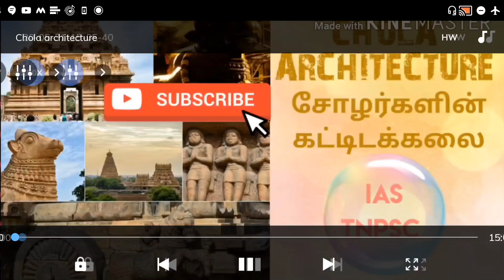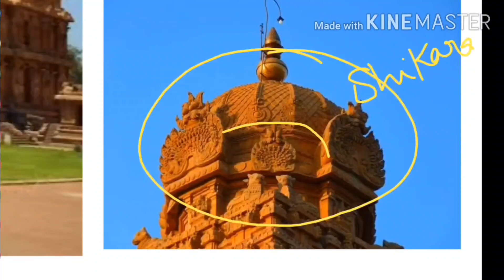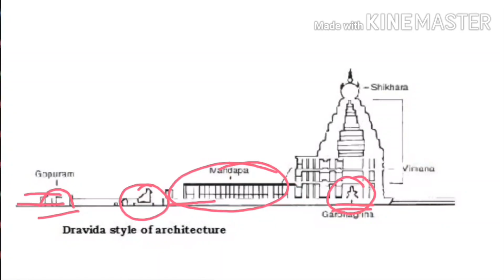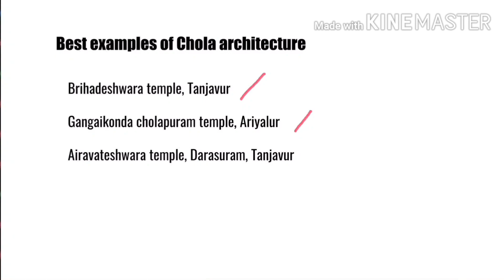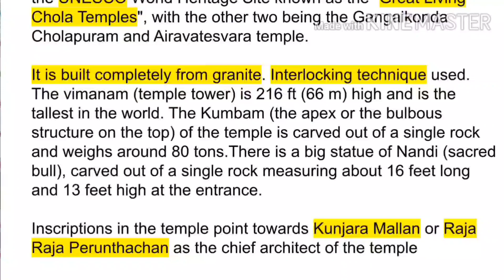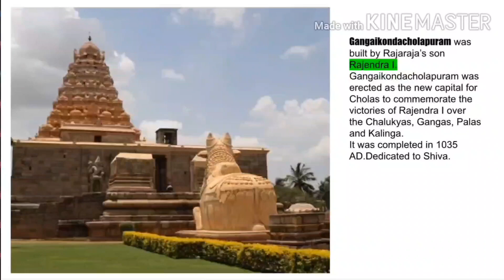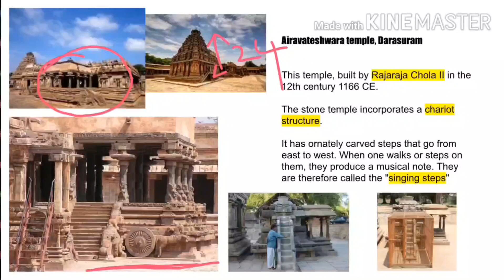10) Chola architecture in Tamil (art and architecture Nitin Singhania)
In this lesson we'll learn about Chola architecture and their Dravidian style which reached its zenith during their period. Salient features of the Chola architecture along with important examples are given. We'll also learn about difference between Nagara and Dravidian style of architecture. This will be useful for those who are preparing for competitive exams like UPSC,TNPSC etc